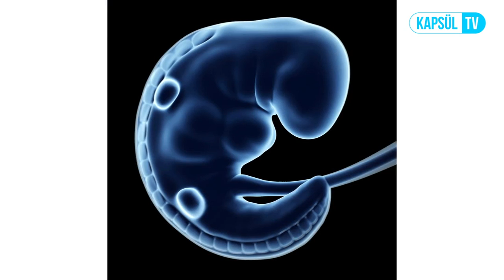Gebeliğin 2. Haftası Anne ve Bebekte Ne Gibi Değişiklikler Olur?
Gebeliğin 1. Haftası Anne ve Bebekte Ne Gibi Değişiklikler Olur? Op. Dr. Hande YURTSEVER sizin için cevaplıyor.

20002284